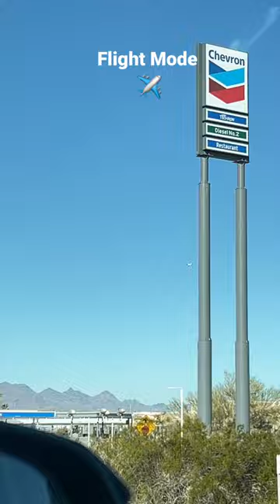Can’t figure it out what type of aircraft .. 🧐 Flight Mode ✈️